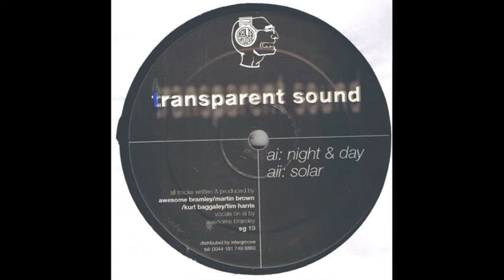Solid Groove 019 Transparent Sound. Night and Day 1999.m4v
TRANSPARENT SOUND..SOLID GROOVE RECORDS UK 1999